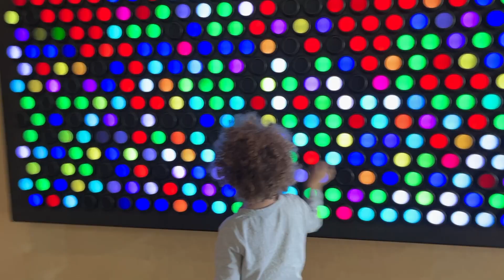OU vs Baylor 2022 Promo Vlog- Pierre Family Travel Vlog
Coming soon, the big shebang, the Oklahoma Sooners vs the Baylor Bears. We arrive in Oklahoma City, see one of the Nation's most recognized mural projects, Visit the Science musuem and Natalie gets a personal tour of some of the iconic buildings on the OU campus, as well as attends her first Boomer Sooner game. It is Epic!